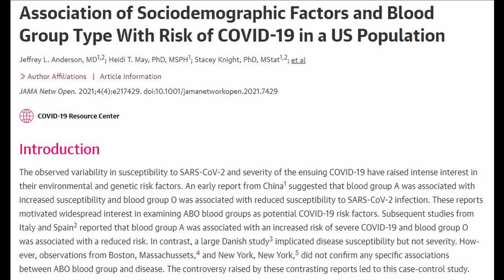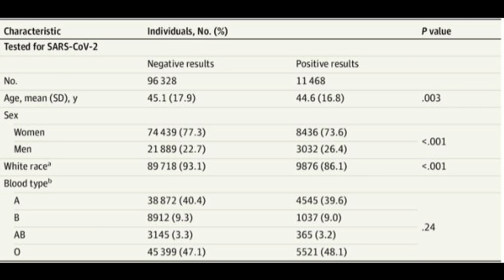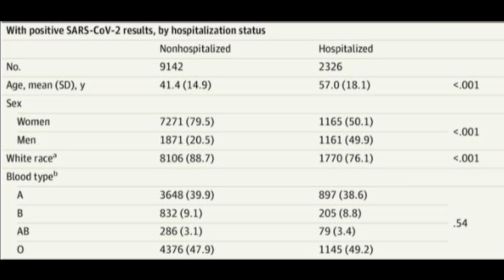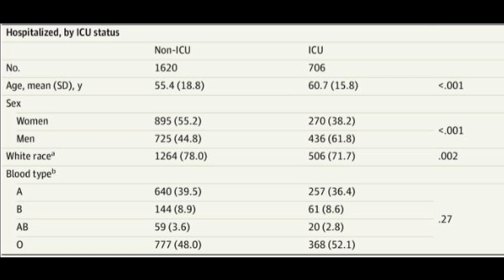COVID Blood Types | Are they associated with severe illness?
People have asked me many questions about COVID blood types. People want to know if certain blood types are associated with their likelihood of acquiring the COVID virus as well as if certain blood types make you more likely to get hospitalized or end up in the ICU with a life-threatening COVID infection. An early report from China suggested that blood type A was associated with increased susceptibility and blood type O was associated with reduced susceptibility to coronavirus infections. Not all studies have shown this and so I report on a large study done in the USA looking at the relationship of COVID and blood types.

NeoCoV | One Mutation Away from the Next Deadly Coronavirus Pandemic?

Dr. Keith Moran MD, RCPSC, DABIM, RCS, NBE Biography:
I am a consultant in Internal Medicine with special medical interests in gastroenterology, cardiology, and echocardiography. I am a a full-time practising physician in these areas. I was an undergraduate at the University of Toronto, Trinity College where I received a number of scholarships including one for top student at Trinity College. I attended medical school at the University of Toronto graduating with a gold medal. My internship was completed at McMaster University in Hamilton followed by a residency in Internal Medicine at the University of Western Ontario in London. I then completed a fellowship in General Internal Medicine at the University of Western Ontario. I am an active echocardiographer who has been certified and recertified by the National Board of Echocardiography. I am certified in cardiac sonography and have trained and completely educated a number of cardiac sonographers. I am the medical director of my cardiology laboratory which was established in 2001. My laboratory performs echocardiography and stress echocardiography amongst other tests. I maintain my certification in the American Board of Internal Medicine.